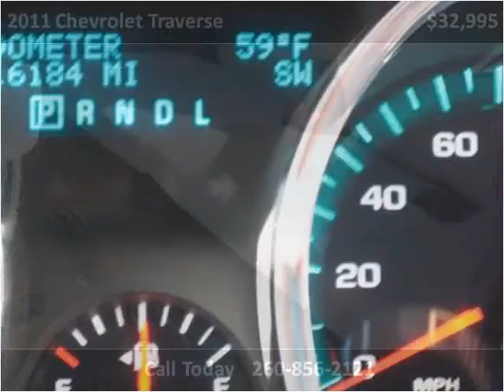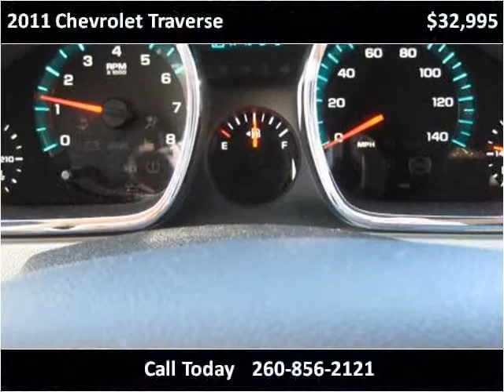2011 Chevrolet Traverse Used Cars Cromwell IN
This 2011 Chevrolet Traverse is available from Bob Wysong Auto Sales & Service.